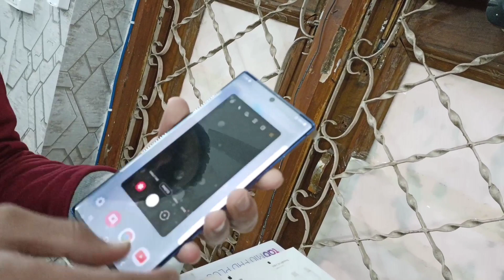Cheapest iPhone Market😍 Second Hand Mobile🔥 iPhone Only ₹999/- Full COD🤑 iPhone 11pro,SE,6s,7plus,5s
👉 Shop Name:- Technico Store

👉 Address : N-18, first floor, Mukherjee Nagar, Delhi-110009.